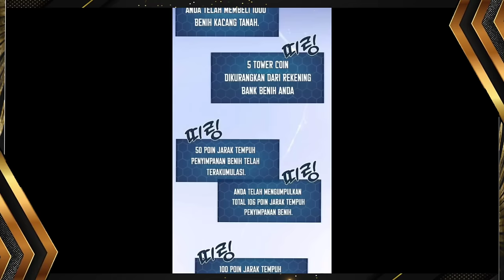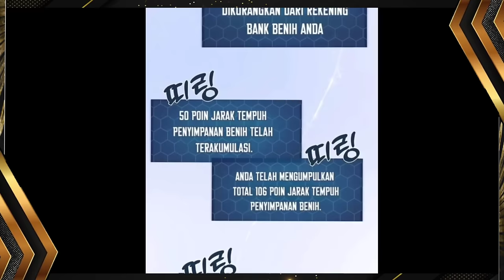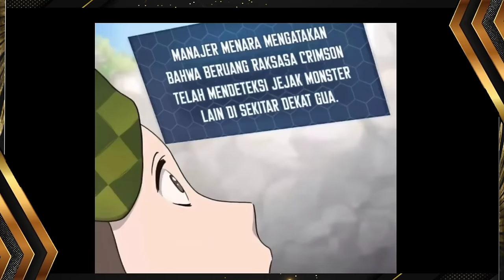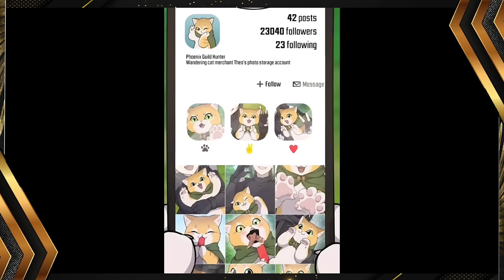Ter-Isekai Menjadi Petani | Black Minotour Pencuri | Alur cerita Manhwa Overpower terbaru Full 1 Jam